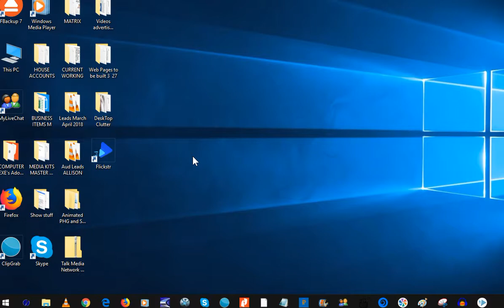Tutorial- How to Shut off file extentions on Windows 10 Desktop icons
How to shut off file extensions on Windows 10 desktop icons